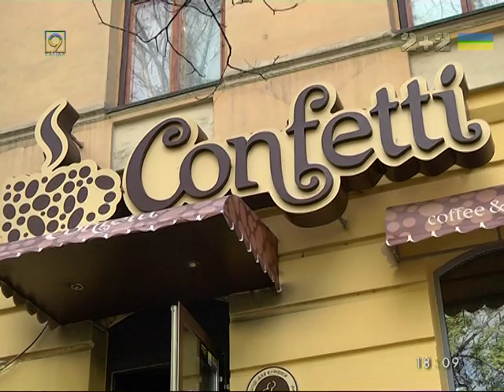В Днепре ночью горело кафе сети Конфетти